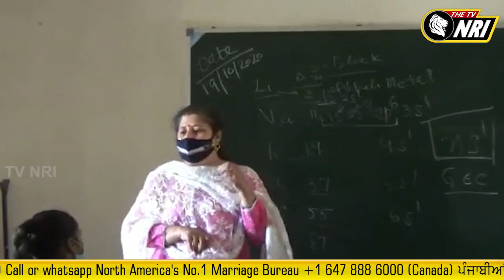Breaking News : ਪੰਜਾਬ ‘ਚ 16 ਨਵੰਬਰ ਤੋਂ ਖੁੱਲ੍ਹਣਗੇ ਕਾਲਜ ਤੇ ਯੂਨੀਵਰਸਿਟੀਆਂ